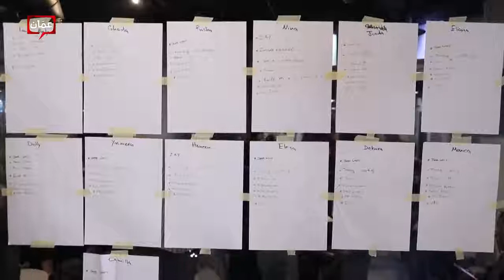Jordan Fashion Week 2019- Shirene Rifai Exclusive Interview with Nadia Al Zoubi & Rahaf Sawalha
“JFW Is A Celebration of Culture, Fashion, Education & Humanitarian work (UNHCR MENA) for Jordan”
شيرين الرفاعي – مؤسس Jordan Fashion Week - صح صح